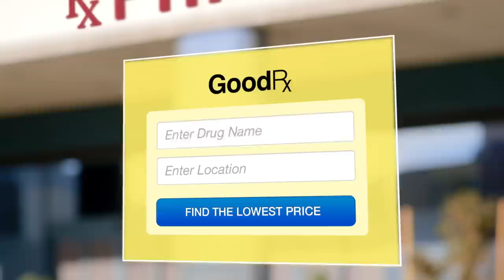How GoodRx Works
Learn more about prescription drug prices and how you can save with GoodRx.